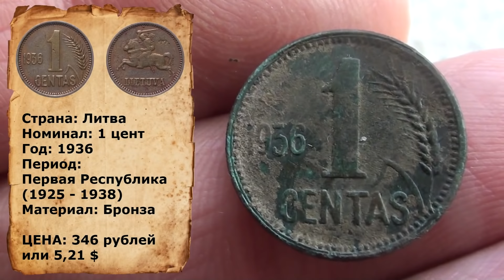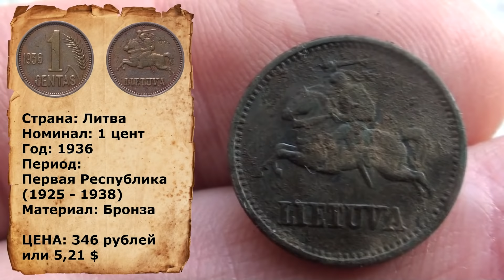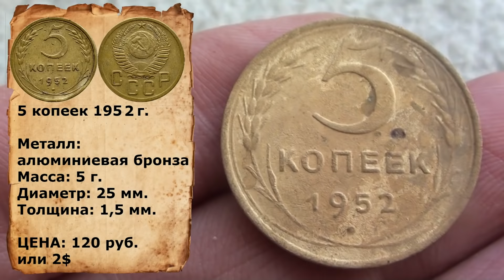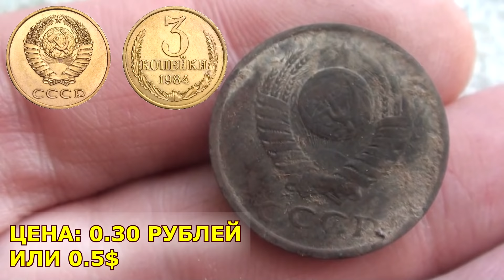НАШЛИ НЕЧТО ОГРОМНОЕ ПОД ЗЕМЛЕЙ....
Коп с Димой на старой деревне. Все находки смотрите на видео.